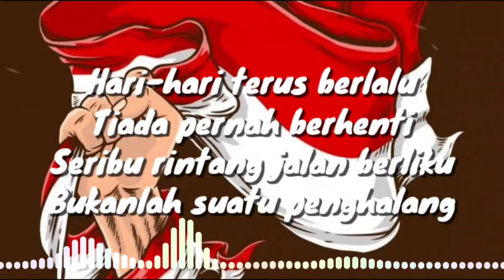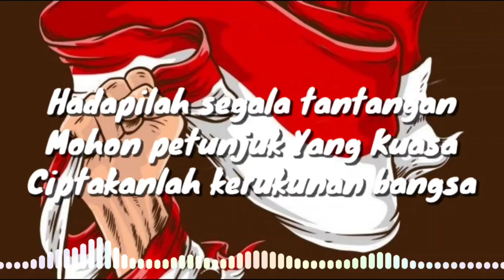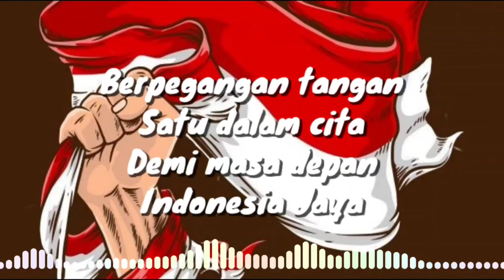LAGU WAJIB INDONESIA - Indonesia Jaya (lirik lagu)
Indonesia Jaya
Karya Chaken Matulatuwa

Lirik.
Hari-hari terus berlalu
Tiada pernah berhenti
Seribu rintang jalan berliku
Bukanlah suatu penghalang

Hadapilah segala tantangan
Mohon petunjuk Yang Kuasa
Ciptakanlah kerukunan bangsa

Kobarkanlah dalam dada
Semangat jiwa Pancasila

Hidup tiada mungkin
Tanpa perjuangan
Tanpa pengorbanan
Mulia adanya…

Berpegangan tangan
Satu dalam cita
Demi masa depan
Indonesia Jaya